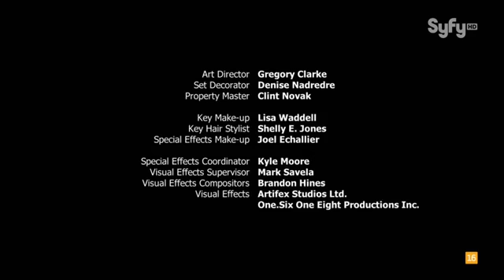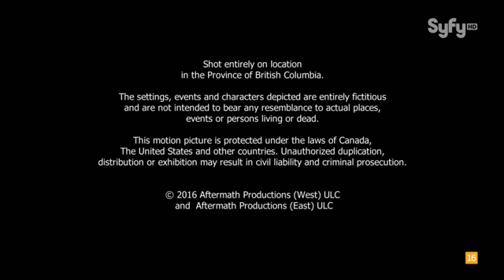El fin del mundo 9. 2017, Pelicula en español 2017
pueden apoyar mis proyectos con donaciones  y subir mas videos agradeceria mucho cualquier ayuda. gracias
si quieres apoyarme con donaciones les estaria muy agradecido
Can support my projects with donations for a house and upload more videos would greatly appreciate any help. Thank you